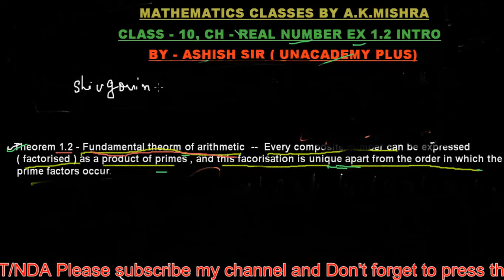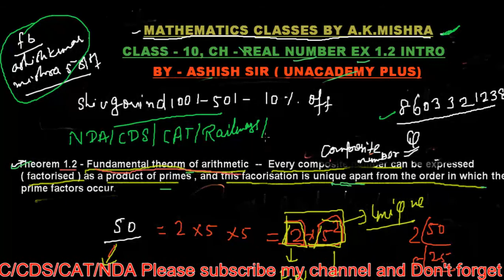CLASS 10 REAL NUMBER EX 1.2 FOR MISSION 2020 BY ASHISH SIR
In this course, Ashish Kumar Mishra will provide in-depth knowledge of  Mathematics
 and would be helpful for aspirants preparing for Board exam . Learners at any stage of their preparation will be benefited by the course. The course will be covered in Hindi and the notes will be provided in English.

you can follow me on unacademy plus for Railway category.